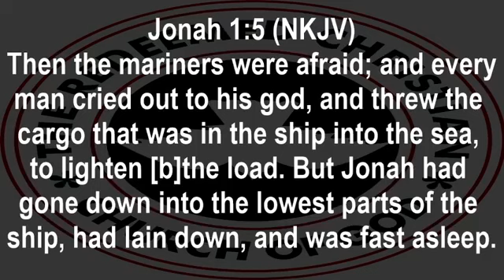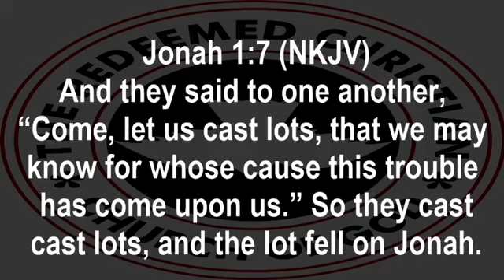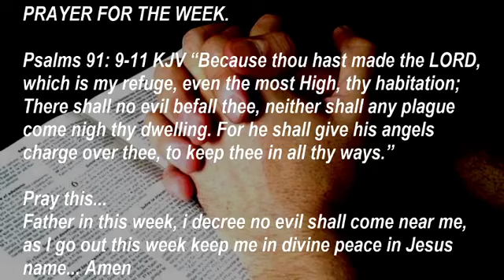SUNDAY 8TH AUGUST 2021, 1ST SERVICE EARLY RISERS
TOPIC:  A New Beginning.
TEXT: Jonah 1: 1 – 17.

Ministering